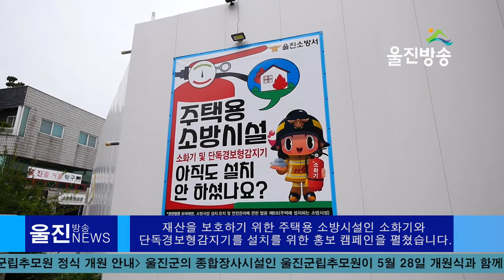울진소방서, '주택용 소화기, 단독경보형 감지기' 홍보 캠페인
울진 소방서, 주택 화재 방지 거리 캠페인 홍보에 나섰다.

 매년 화재로 인한 인명피해는 주택에서 가장 많이 발생한다.
최근 10년간 발생한 화재사고의 사망자 절반이 주택 화재로 목숨을 잃었다.
(최근10년간)경상북도에서 발생한 주택 화재는 5,700여  건으로 전체 화재 24,900여 건의 22%에 해당한다.
하지만 주택화재 사망자는 88명으로 전체 화재 사망자 174명에 절반 이상을 차지한다.
화재발생 시 많은 사망자를 발생시키는 주택화재 피해를 최소화  하기 위해서는 주택용 소방시설의 설치가 무엇보다 중요하다.

2017년  2월  5일부터 화재예방소방시설 설치 유지 및 안전관리에 관한 법률 제8조에 따라 기존 주택을 포함한 모든 주택 소유자는 주택용 소방시설을 의무적으로 설치하도록 법적으로 명시 되어있지만, 여전히 미흡한 실정이다.

주택용소방시설이란?
주택에 설치해야 하는 주택용 소방시설은 '소화기' 비치와 '단독경보형  감지기' 설치이다.
화재 발생 시 최초 목격자에 의해 초기에 화재를 진압 할 수 있는 소화기와 연기를 감지하고 경보를 울려 사람들을 신속하게 대피할 수 있도록 도와주는 단독경보형 감지기는 세대별, 층별 1개 이상, 단독경보형  감지기는 구획된 실(침실, 거실, 주방 등) 마다 설치해야 한다.  적용 대상은 아파트와 기숙사를 제외한 단독주택(다중주택, 다가구주택, 공관)과 공동주택(연립주택, 다세대주택)으로, 신축·개축 주택은 건축 허가, 신고 시 설치해야 한다.

주택용소방시설 보급현황은 경상북도가 취약계층  75,840 가구 중 85%인 64,940  가구에는  주택용 소방시설을 보급  완료  하였으며, 울진소방서는 2020년(12월 말 기준) 화재취약가구 4,754 가구 중 4,250(89.3%)가구와 일반가구 8,110 가구 중 3,213(40%)가구에 주택용 소방시설 설치·보급을 완료했다.

주택용소방시설의 구매는 울진농협 하나로마트(본점), 울진관내 건재상, 인근 소방물품 판매점, 그 외 인터넷 등을 통해 구입 할 수 있다.

Int. 울진소방서 예방총괄 담당 소방경 윤성영계장